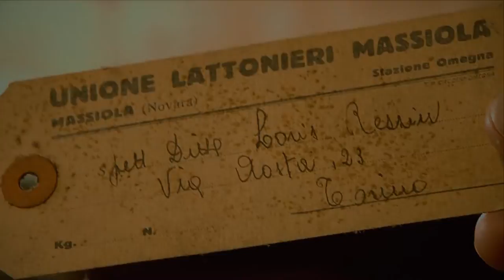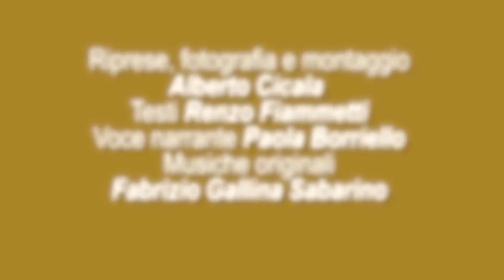CLIP MESTIERI VALSTRONA CONFARTIGIANATO NOVARA VCO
Butterfly FILM gia' Butterfly Cinematografica presenta la versione HD del videoclip prodotto nel 2007 in Valstrona per conto di Confartigianato Novara VCO con Franco Panarotto.

Testo di Renzo Fiammetti
Voce narrante di Paola Borriello
Musiche originali di Fabrizio Gallina Sabarino
Riprese, regia e fotografia
Alberto Cicala (AIC-IMAGO)